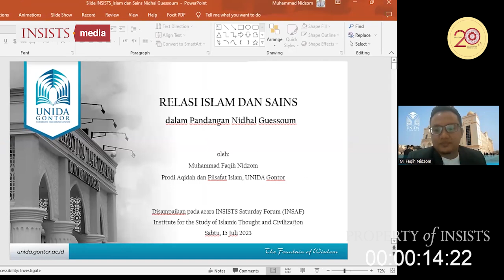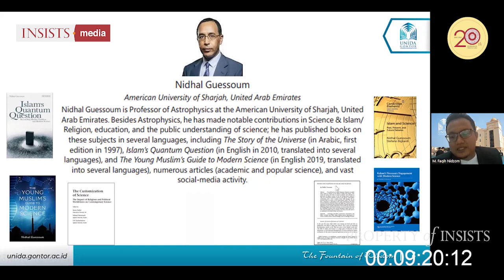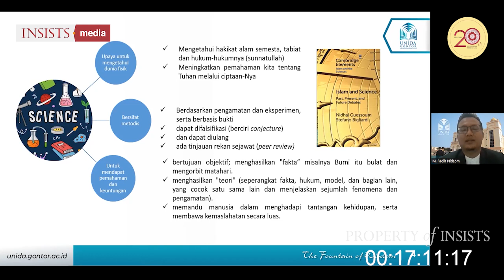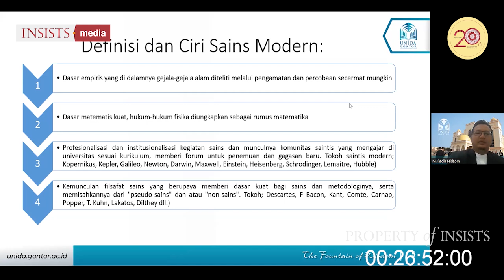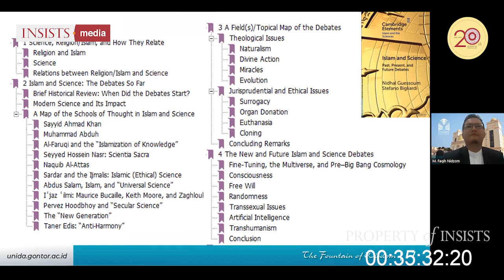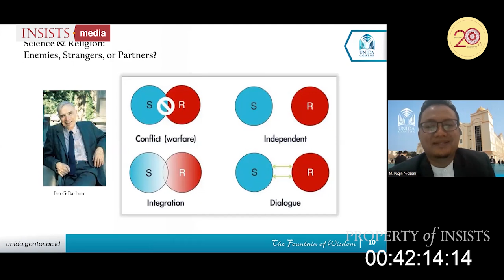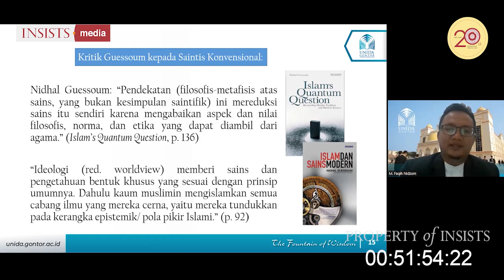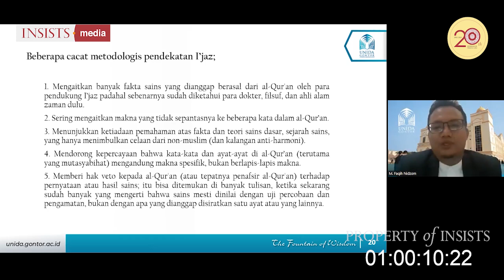Bagian 1 - INSAF #22 Relasi Islam dan Sains Modern menurut Nidhal Guessoum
Pembicara: Muhammad Faqih Nidzom, M.Ag
(Kandidat Doktor Universitas Darussalam Gontor)
Sabtu, 15 Juli 2023 / 27 Dzulhijjah 1444